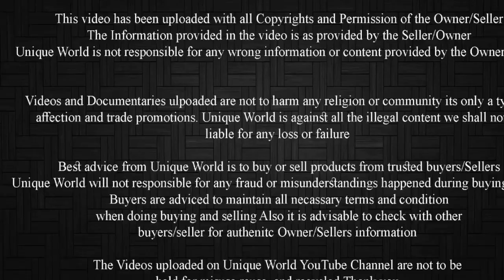JP Hansa Male 2 Daat | Virendra Singh